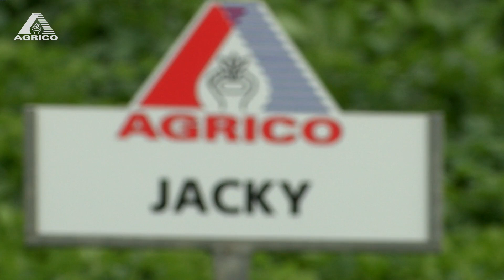AGRICO VARIÉTÉS - Jacky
Tjalling Douma, chef de produit chez Agrico, expose les atouts de Jacky. Une belle variété de pomme de terre avec un bon rendement et résistante au Phytophthora du feuillage et des tubercules. Une variété Next Generation adaptée à la vente au détail et au marché des plats préparés (frais réfrigéré). Souhaitez-vous en savoir plus sur la Jacky?